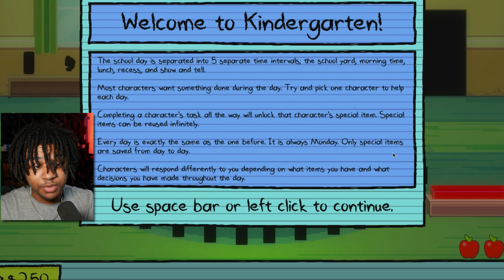I didn't give him my lunch money... (KINDERGARTEN)